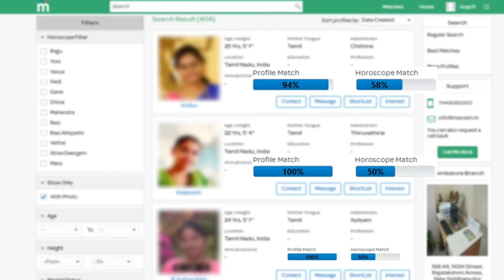சற்றுமுன் நடிகர் Vivek -கிற்கு நடந்த சோகம் | Comedy Actor Vivek | Vivek Health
comedy actor vivek wife and vivek daughter emotional on vivek
comedy actor vivek wife and vivek daughter photos
comedy actor vivek son photos
comedy actor vivek last video